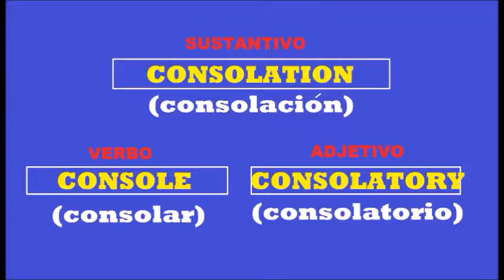INGLES [pronunciación] - PRONUNCIACION [ingles]-pronunciar ingles - APRENDE pronunciación -CLASE 371